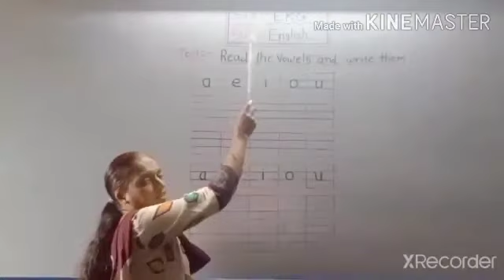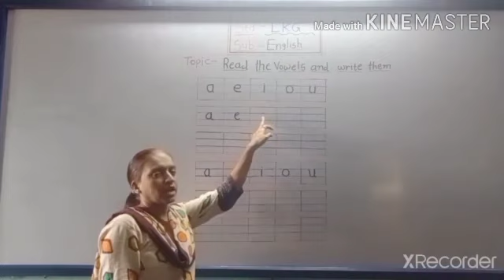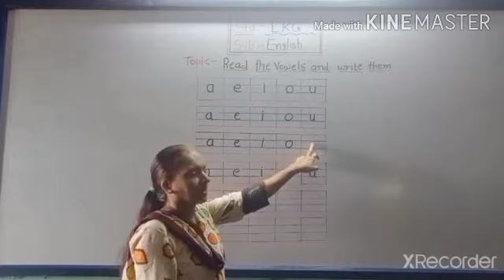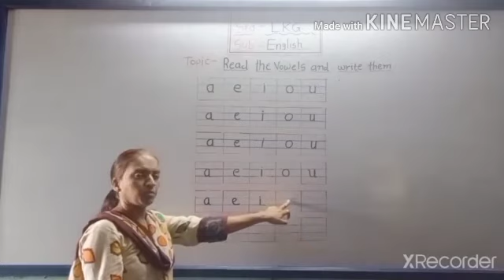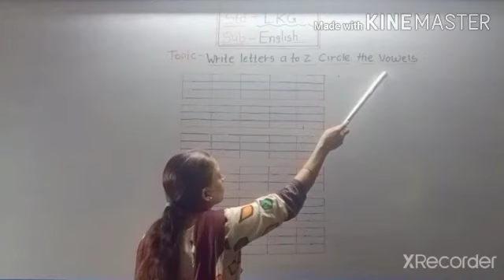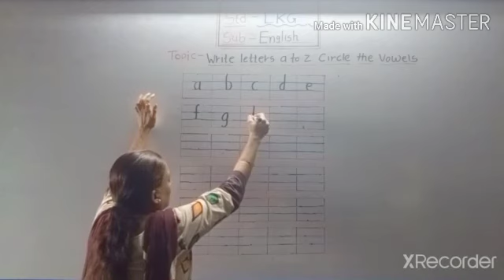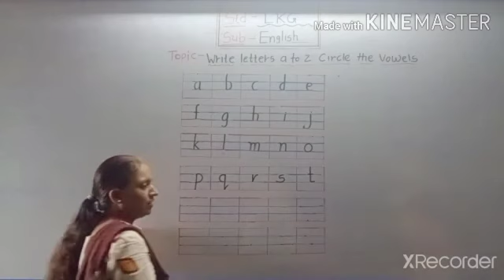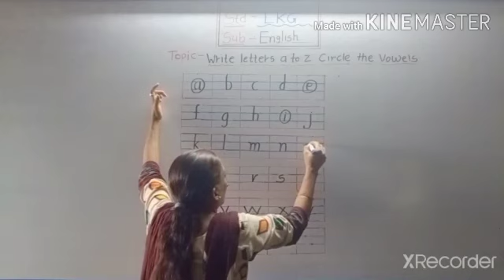LKG ENGLISH READ AND WRITE VOWELS PAGE NO 19 20